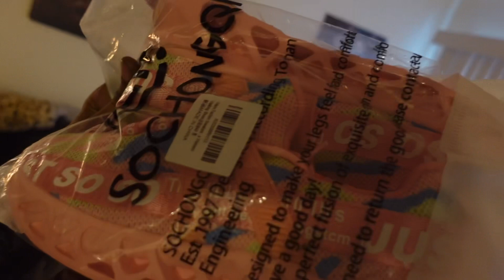I spent 1200$ on gifts this Christmas